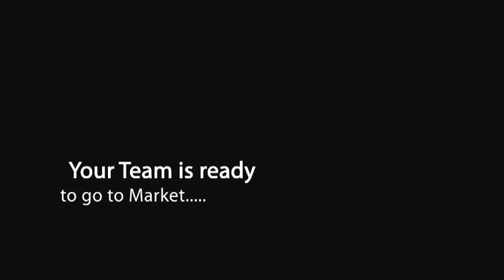NovoQuest, Your Virtual team to EMEA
NovoQuest offers a market presence and footprint for early stage software infrastructure and virtualization vendors in Europe, Middle East and Africa in a cost effective and efficient manner. Hereby minimizing their risk and at the same time maximizing their result. We achieve this through the unique offering of an experienced, knowledgeable and well known virtual team. The virtual team acts as their EMEA management, marketing and sales team and supports, markets, sells and maintains the product (introduction) and the relationship with the end customer.